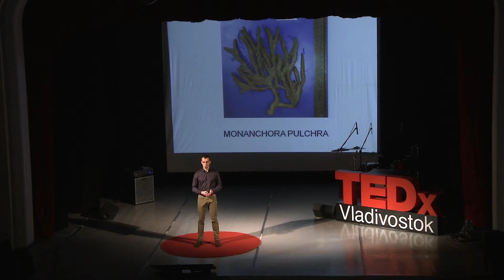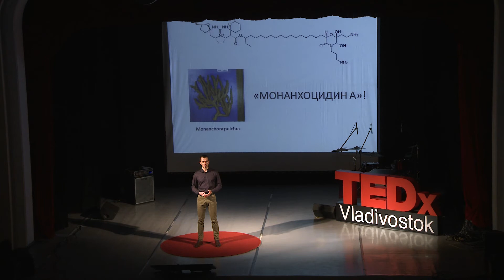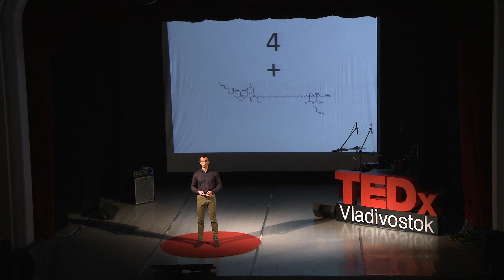Море нас спасёт | Sergey Dyshlovoy | TEDxVladivostok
Химик, биолог и водолаз, научный сотрудник двух российских лабораторий и одной немецкой, автор и соавтор более 60 научных работ и 2 патентов, член редакционной коллегии нескольких международных научных журналов и экспертного совета Российского научного фонда Сергей Дышловой более 10 лет занимается поиском и изучением новых противоопухолевых веществ в морских организмах. В своём выступлении Сергей рассказывает об открытии владивостокских учёных из ТИБОХ ДВО РАН и уникальном совместном российско-немецком проекте, дающем новую надежду в борьбе с раком.
// За 4 дня до TEDxVladivostok Сергею, в возрасте 29 лет, была присуждена степень доктора наук по биохимии.  This talk was given at a TEDx event using the TED conference format but independently organized by a local community.